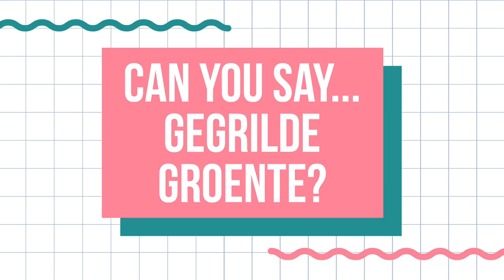Dit gebeurt er als: BLOOPERS & behind the scenes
Vandaag een speciale, extra video: namelijk een verzameling van de laatste bloopers en behind the scenes van ditgebeurterals. Hope you enjoy.

Overtoom 255
1054HW Amsterdam